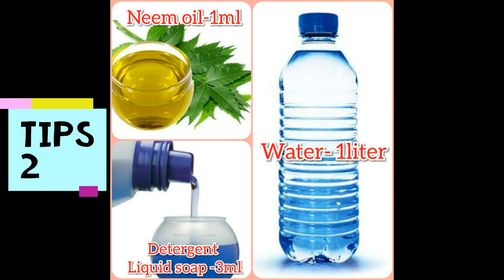Garden tour ||How to Grow Chili Plants at Home with 2 useful Tips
Garden tour ||How to Grow Chili Plants at Home with 2 useful Tips@KalaaSpoorthi
garden design,garden inspiration,garden tours,garden tour,garden tour 2021,garden tour malayalam
GROW CHILLY PLANT FROM CHILLIES  AT HOME | FULL INFORMATION SEED TO HARVEST...:)
DAIZZ'S TIPS:-
Growing a chilli plant from a seed can be a fun and easy endeavor! Germinate chilli seeds in a warm, consistent temperature and use a light compost to sprout seedlings. Carefully transfer a seedling to a small pot, keeping it warm and watered. Upgrade pots as the plant grows, or transfer it to your garden if the weather is warm enough. Pick chillis off of your plant regularly as a flavorful addition to your meals!
Quick and Easy Way To Grow Chili from seeds. It is a step by step guide to grow chili from seeds at home. Soil preparation is key to good planting so pay attention to it.